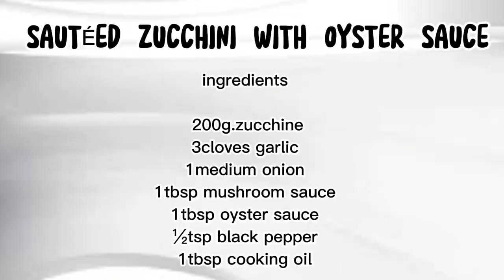SAUTÉED ZUCCHINI WITH OYSTER SAUCE EASY RECIPE by Gianna Vlogs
ingredients

200g.zucchini
3cloves garlic
1medium onion
1tbsp mushroom sauce
1tbsp oyster sauce
½tsp black pepper
1tbsp cooking oil